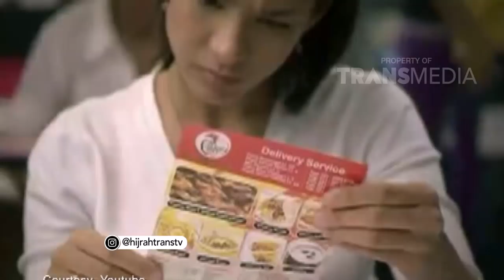HIJRAH - Kisah Hijrah Rachel Maryam (3/8/18) Part3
HIJRAH
TAYANG SETIAP HARI SENIN - JUMAT PUKUL 19.30 WIB